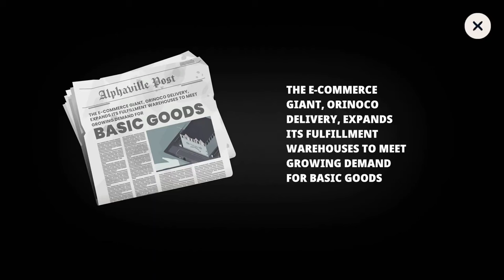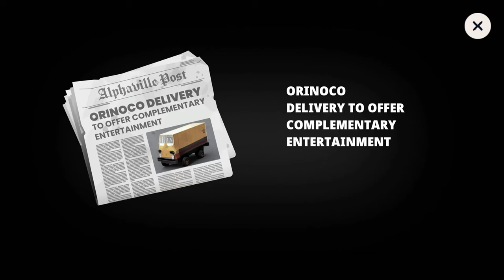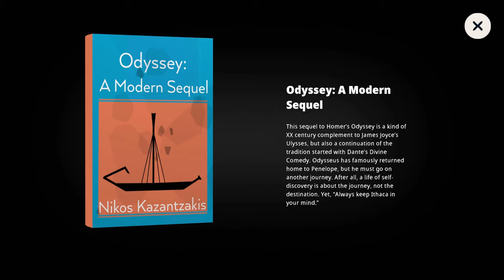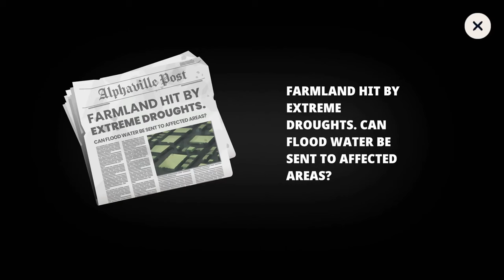Highwater Review: A Sinking Ship in a Sea of Promise?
Dive into the flooded world of "Highwater," a game that promises an adventurous escape from a post-apocalyptic nightmare. Join Nikos on his mission to navigate through cities turned into canals, aiming for a new life away from environmental despair. But does this visually captivating journey hold up beyond its aesthetic appeal? Let's find out.

In This Video:

    Vibrant Apocalypse: We explore the colorful, cartoonish landscapes of "Highwater." Is the beauty of its world skin deep, or does it hide secrets worth discovering?
    Drifting Gameplay: Experience the serene yet monotonous voyage through "Highwater's" vast, waterlogged world. Does the game keep you engaged, or does it drift aimlessly into boredom?
    Tactical Waters: Delve into the combat system, with its environmental tactics and unique crew abilities. Does "Highwater" offer the strategic depth it promises, or is it a puddle of missed opportunities?
    Undercurrent of Story: Weigh anchor on the narrative and character development. Are the environmental and societal themes impactful, or do they get lost at sea?
    Navigational Hazards: Encounter the technical and design issues that plague "Highwater." How do these affect the overall gaming experience?
    Charm Amidst the Flaws: Despite its shortcomings, find out why "Highwater" might still be a voyage worth taking for fans of the genre.

Your compass for navigating the vast ocean of gaming content.